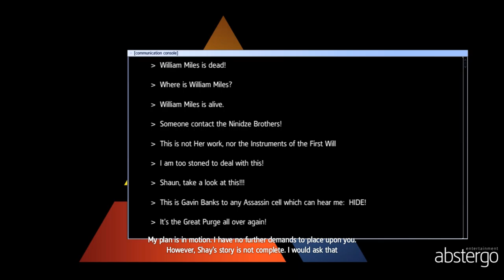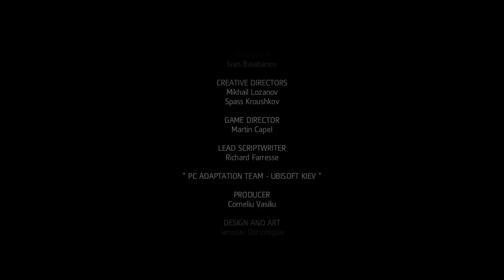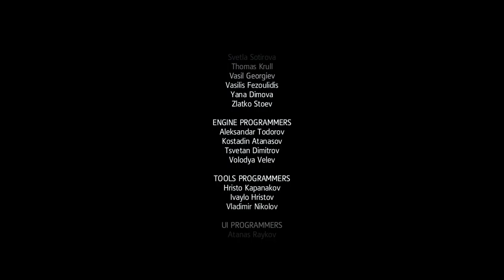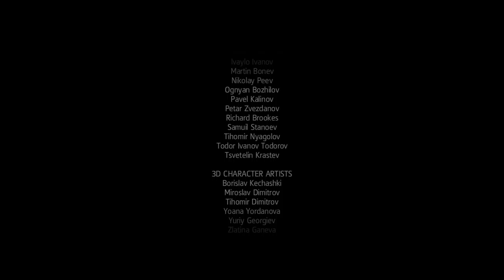Assassin's Creed: Rogue [13F] Polar Coordinates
It's no secret that I wasn't a big fan of this. I legitimately really enjoyed Black Flag, but this showed, to me at least, that that was a one time thing. The shine wore off those ship battles so fast. I think it's for the best that Unity returned to the non-naval roots, even if it wasn't all that great either. I did appreciate the exploration of the Templars, even if Shay wasn't the most interesting character. Ultimately, not really a game I'd say is worth playing.